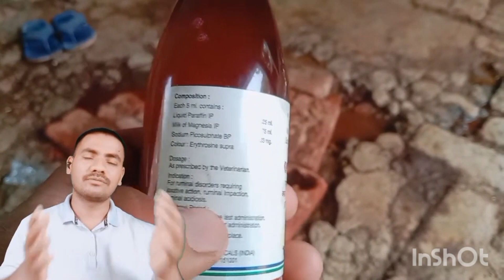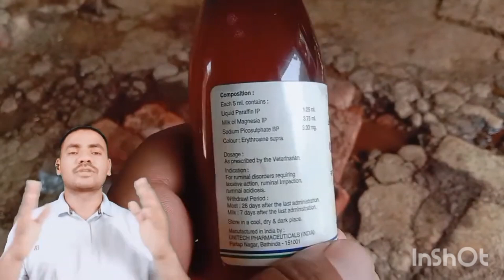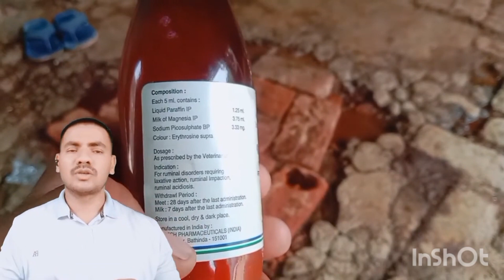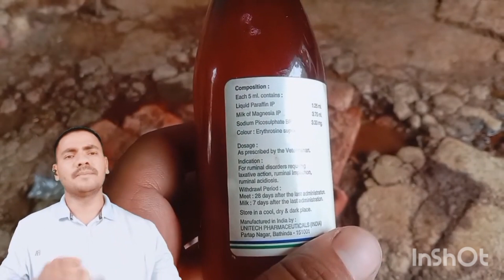गोबर के बन्द इलाज l Impaction of rumen l Bloat l Fayeem vlogs